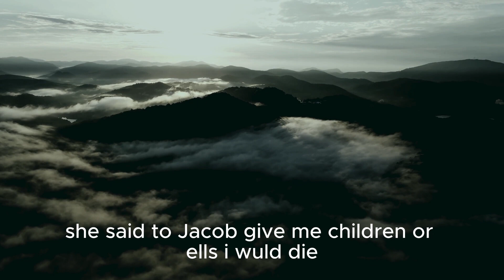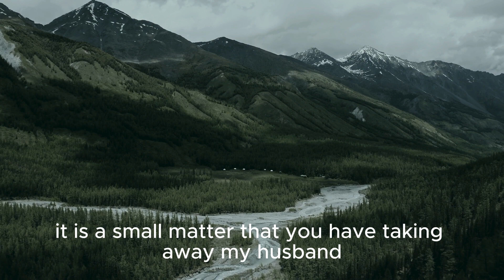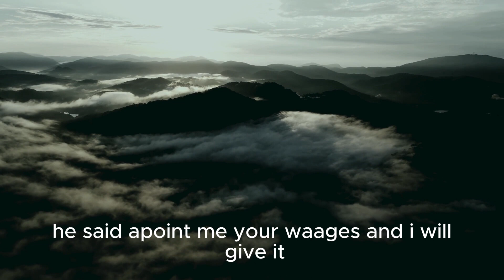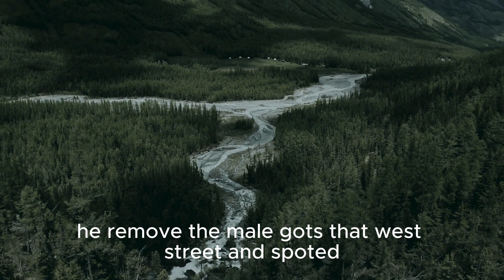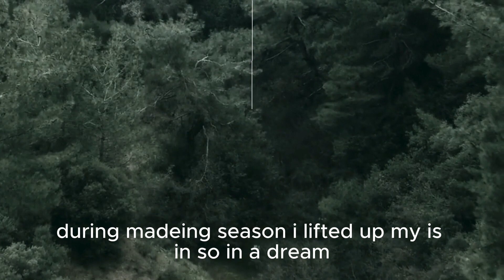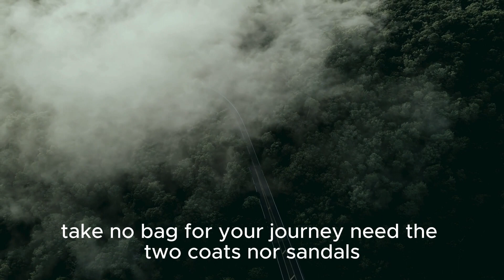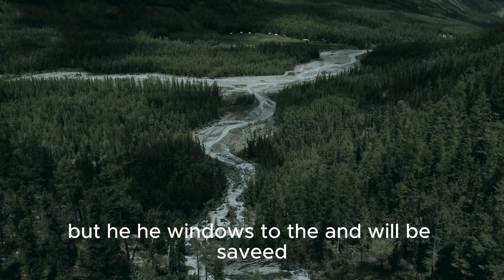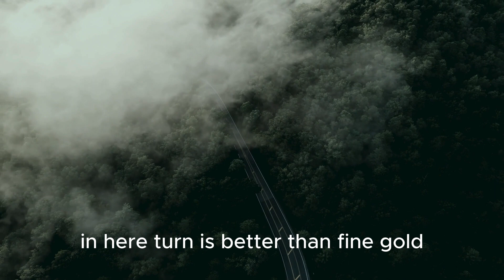The Book of Genesis Chapter 30 - Bible Project | January 14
Daily bible reading with subtitles for your christian growth and maturity. The bible is the surest way to hear from God everyday. This is a study plan to cover the bible in one year.

Daily Bible Reading - Sunday, January 14
GENESIS 30:1-31:16 | MATTHEW 10:1-23 | PSALM 12:1-8 | PROVERBS 3:13-15

Daily Bible Reading. Bible stories. Bible reading for sleep. Word for today
Share this bible reading with your family and friends. Every video contains Old testament, New testament, Psalms and Proverbs daily reading.